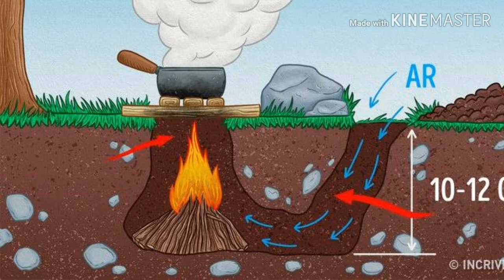LARGADOS E PELADOS 5 DICAS BIZARRAS QUE PODEM SALVAR A SUA VIDA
As coisas mais extraordinárias da nossa vida acontecem quando – em geral – não estamos preparados. Foi pensando nisso que eu resolvi criar este video com 5 dicas bizarras que podem salvar a sua vida , quando estiver perdido!
01 – Pesca com cuspe

02 – Leve absorvente

03 – Fogo do gelo

04 – Faça chover

05 – Faça fogo mesmo com muito vento

redes sócias!
AJUDE AO SOBRE VIVER
5 DICAS BIZARRAS QUE PODEM SALVAR A SUA VIDA

5 dicas bizarras que podem salvar a sua vida
CANAIS PARCEIROS